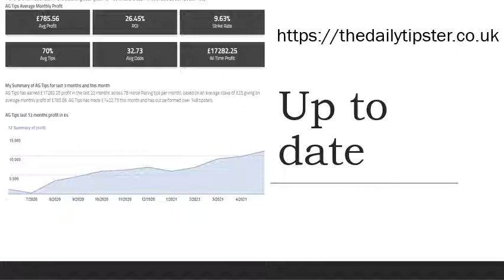Compare Tipsters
Pick winning tipsters, all verified